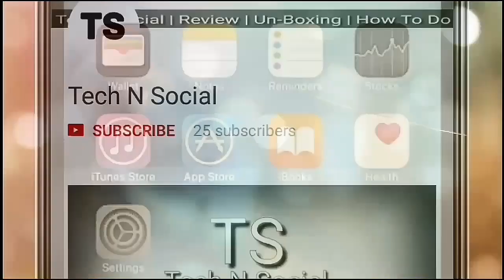Laptop सिर्फ 16000 में 4GB रैम और दमदार Graphics | Best Budget Laptop for Student or Professional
14 inch Laptop सिर्फ 16000 में 4GB रैम और दमदार Graphics | Best Budget Laptop for Student or Professional

Amazon-
Fridge
New Born Baby Carry Bag:
Waterproof Matte Lipstick:
Matte Lipstick 12 Pc:
Woman Cotton Panty 12 pc:
All in One Makeup Kit:
ADS Makeup Kit:
 Woman Jewellery Set:
Woman Fancy Watch:
Designer Kurti:
Long Hair Solution:

Try Other Amazon Products--

Amazon Shopping

"दोस्तों आप को मिलती है यहां पर Daily Technical & Tricky Video in Hindi”